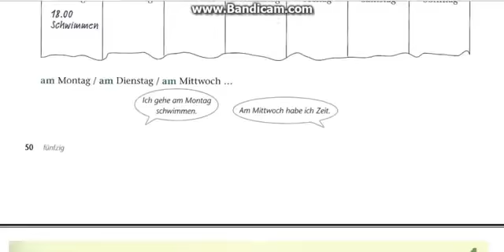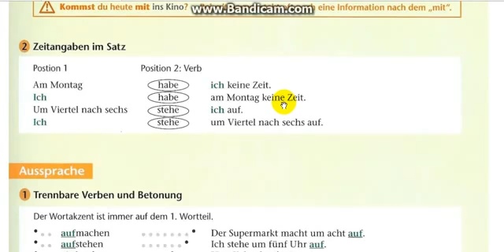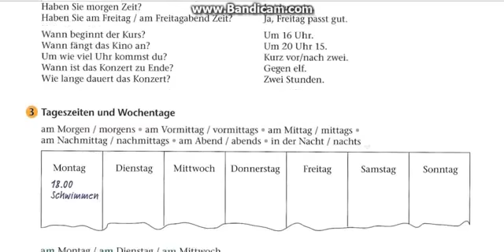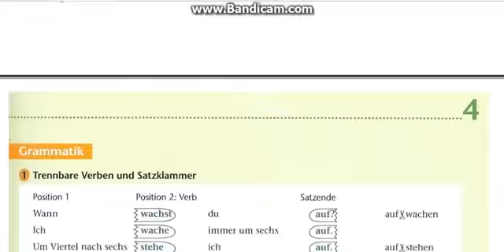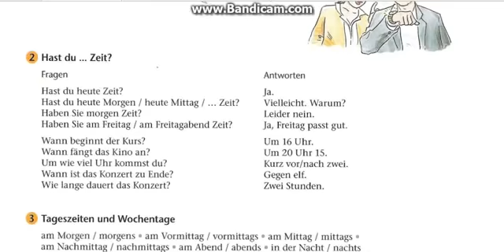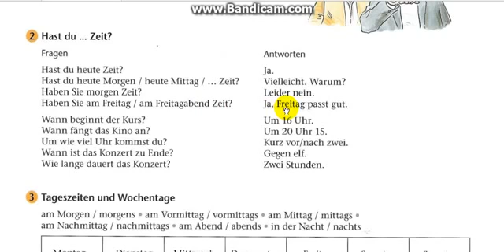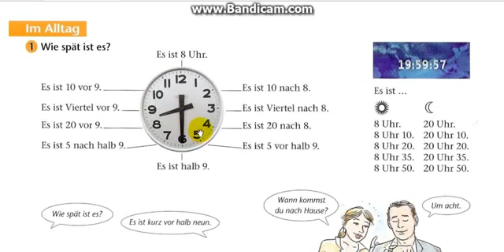کتاب برلینر پلاتز نیو سطح آ آینس ویدیو شماره 24 مرتضی فرهمند دویران